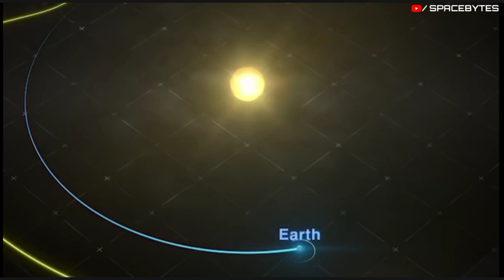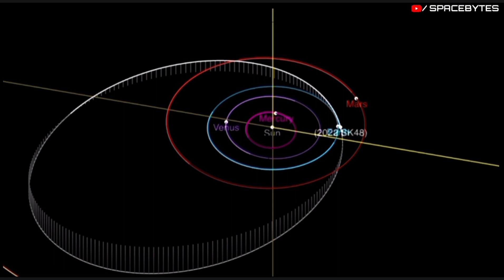Five Massive asteroids hurtling towards earth,Nasa warns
According to NASA, five massive asteroid , is zooming towards the Earth at a very high speed. The asteroid is expected to make its closest approach on 12 , 13 ,14 and 15 OCTOBER are asteroid 2022 RA5 , asteroid 2022 SX24, asteroid SG6, asteroid 2013 SL20  and asteroid 2022 SK48.

The asteroid 2022 RA5 was detected on September 14, 2022. This near-Earth object belongs to the Apollo group.

It makes one orbit around the Sun in 594 days. And the size of this asteroid is approximately 150 feet.

The distance of the asteroid 2022 RA5 from Earth is currently 5.24 million kilometers, equivalent to 0.04 astronomical units. Light takes 0 minutes and 17 seconds to travel from the asteroid 2022 RA5 and arrive to us.

And the asteroid 2022 RA5 will pass past Earth on October 12.

The asteroid 2022 SX24 was opened on September 27, 2022. This near-Earth object belongs to the Apollo group.

It makes one orbit around the Sun in 1151 days. And the size of this asteroid is approximately 128 feet.

The distance of the asteroid 2022 SX24 from Earth is currently 9.96 million kilometers, equivalent to 0.07 astronomical units. Light takes 0 minutes and 33 seconds to travel from the asteroid 2022 SX24 and arrive to us.

The asteroid 2022 SX24 will pass past Earth on October 13.

The asteroid 2022 SG6 was opened on September 22, 2022. This near-Earth object belongs to the Apollo group.

It makes one orbit around the Sun in 1389 days. And the size of this asteroid is approximately 358 feet.

The distance of the asteroid 2022 SG6 from Earth is currently 7.09 million kilometers, equivalent to 0.05 astronomical units. Light takes 0 minutes and 23 seconds to travel from the asteroid 2022 SG6 and arrive to us.

The asteroid 2022 SG6 will pass past Earth on October 13.

The asteroid 2022 SK48 was discovered on September 20, 2022. This near-Earth object belongs to the Apollo group.

It makes one orbit around the Sun in 1470 days. And the size of this asteroid is approximately 230 feet.

The distance of the asteroid 2022 SK48 from Earth is currently 8.79 million kilometers, equivalent to 0.06 astronomical units. Light takes 0 minutes and 29 seconds to travel from the asteroid 2022 SK48 and arrive to us.

The asteroid 2022 SK48 will pass past Earth on October 15.

NASA successfully tested its Double Asteroid
Redirection Test (DART) Mission spacecraft strike on a non-hazardous asteroid called
Dimorphos in order to test planetary defence.
The learnings from this asteroid attack will be used to protect Earth from asteroids that are heading for a collision with our planet. According to NASA, this is the world's first mission to deflect an asteroid in space.

If you really like our video feel free to support us with a thumbs up and also don't forget to subscribe our channel Spacebyte and look forward to the videos that will be waiting for you in the future.

CREDIT : NASA/JPL-TECH/ESA/APL/ESO